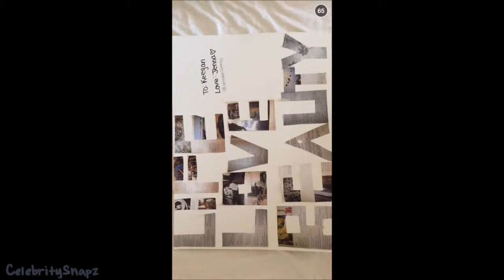Keegan Allen | August 2nd 2015 | FULL SNAPCHAT STORY